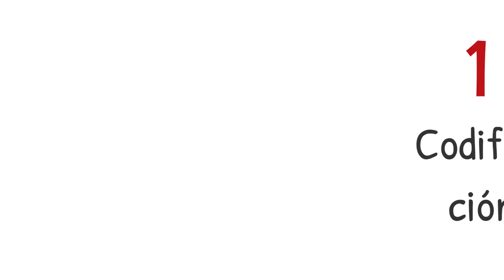Memoria: Conceptos elementales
Este pequeño vídeo te dará una aproximación a los conceptos elementales del proceso de memoria. Recuerda revisar las fuentes de información: